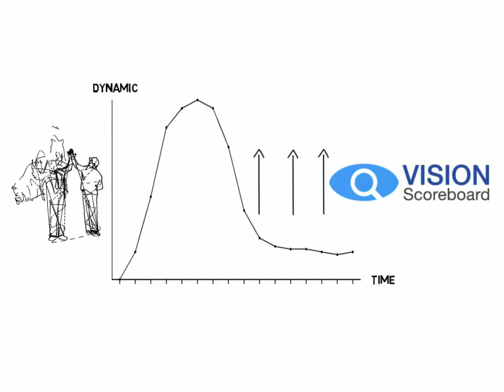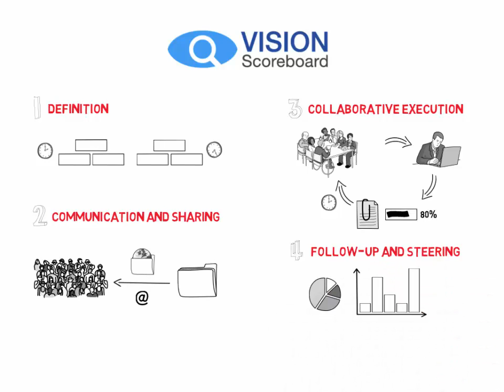Software for animation and steering of strategic projects : VISION-Scoreboard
VISION-Scoreboard : software for sharing, animation, steering of strategic projets allowing the mobilization of the project actors all along the project execution to reach the expected objectives.